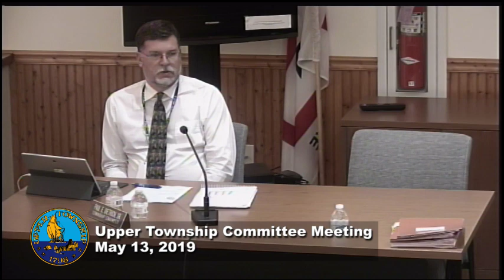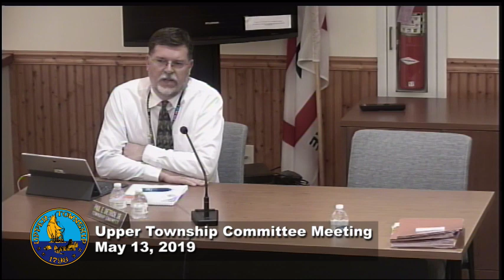Upper Township Committee Meeting - 5/13/19